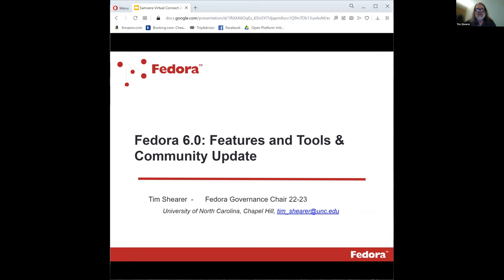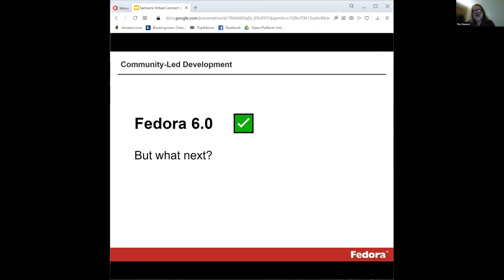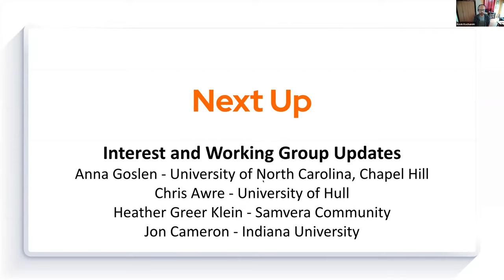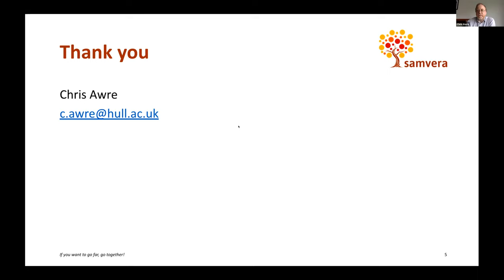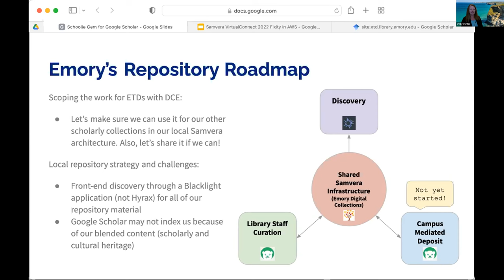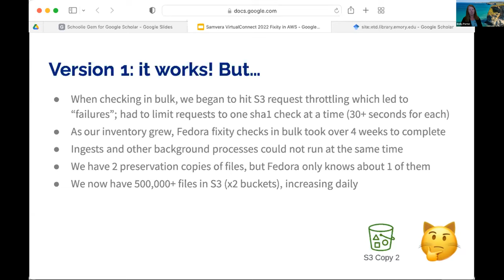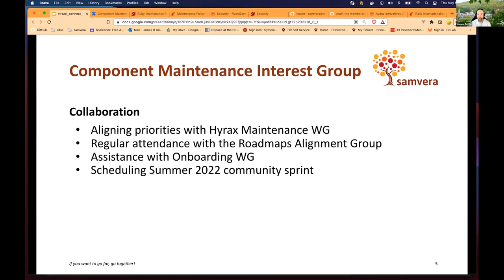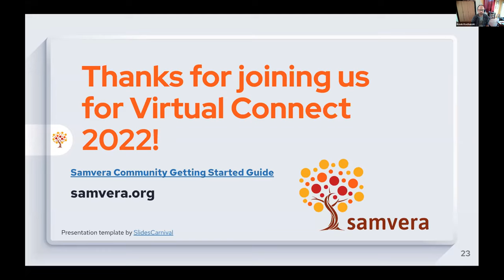Samvera Virtual Connect 2022 -- Day 2, May 5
Full recording of Samvera Virtual Connect 2022 Day 2. Please note that the first presentation of the day, "So you think you want to self-host Samvera: A how-not-to-do-it guide" is missing from this recording and will be uploaded separately.